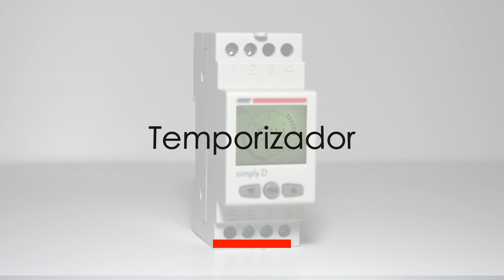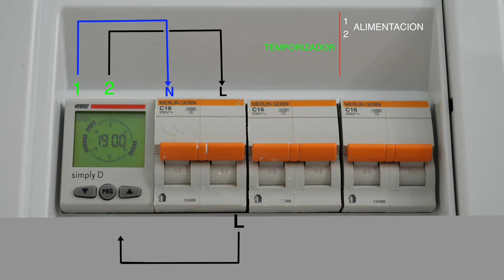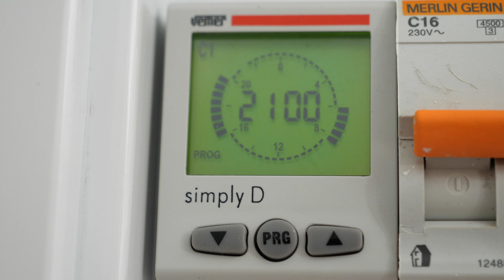♦️VEMER | Ahorrar electricidad con Temporizador Digital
🔹Cómo ahorrar de modo fácil en electricidad con el temporizador digital Vemer , funciones y ventajas.